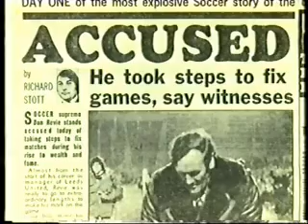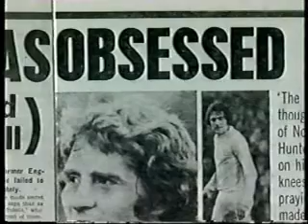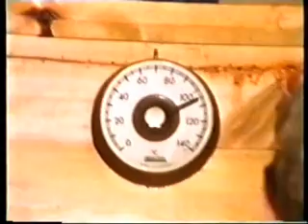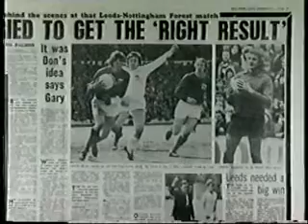Leeds, Leeds Leeds: Episode 2 (3/3)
In this episode:
Leeds team spirit,
Leeds lose 1970 F.A Cup Final,
Leeds lose European Cup Semi-Final against Glasgow Celtic,
Colchester beat Leeds United in F.A Cup tie,
West Brom victory cost Leeds the championship,
Leeds win 1971 Fairs Cup Final,
Leeds hammer Southampton,
Leeds win 1972 F.A Cup Final,
Wolves cost Leeds the double,
Don Revie accused of fixing games
Gary Sprake claims Revie fixed games